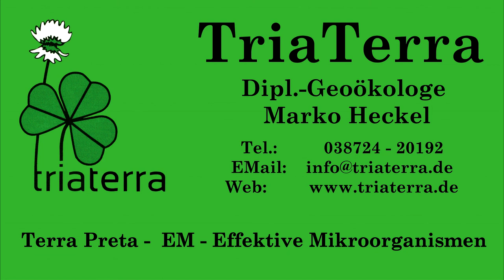Rasen mit EM und Terra Preta - Theorie Teil 1 von 2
Erst der Theorieteil und nächste Woche die Praxis der Rasenpflege mit EM und Terra Preta. Menschen sind besessen von Gras. Vielleicht ¾ der landwirtschaftlichen Fläche sind mit Gräsern bestellt (Getreide, Mais, Reis, Zuckerrohr,  Weiden und Wiesen) und zusätzlich in Parks, für Fußball, Tennis, Golfplätze, in unseren Gärten und um unsere Häuser. Menschen lieben Gras und Gras braucht den Menschen. Grasland muß regelmäßig gestört werden (mähen, beweiden, abbrennen) sonst wird es zu Waldland oder Wüste.
Farmer Allan Savory (Holistic Management) hat für 35 Jahre gezeigt, wie man mit großen Kuhherden und richtiger Abweidung (kurz, intensiv, Ruhezeiten, wie in der Natur) Wüsten zu fruchtbarem Grasland wandelt.

Wir sind eine Firma die EM-Effektive Mikroorganismen und Terra Preta-Produkte produziert und versenden. Im TriaTerra-Videoblog wollen wir Produkte erklären, Anwendungsbeispiele geben, aber auch Stellung nehmen zu unseren Lieblingsthemen die Begrünung der Erde und die vielen weltweiten positiven Entwicklungen.